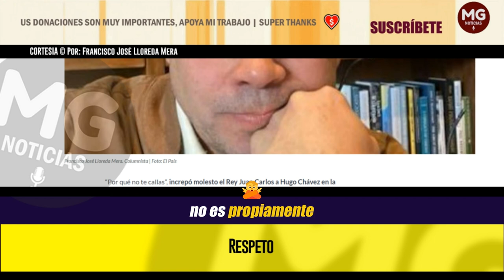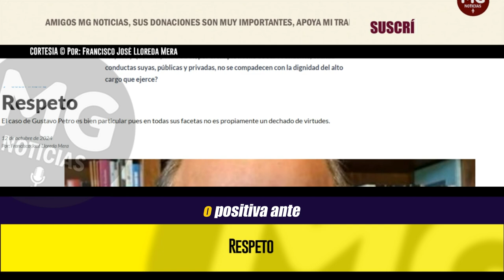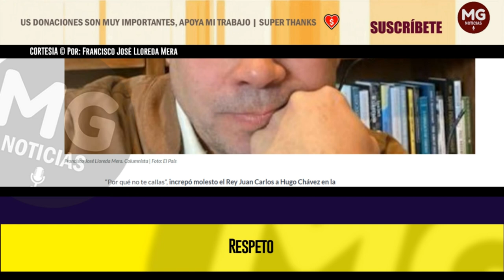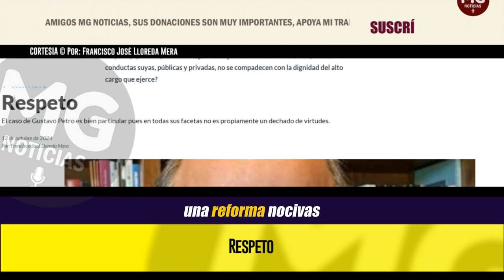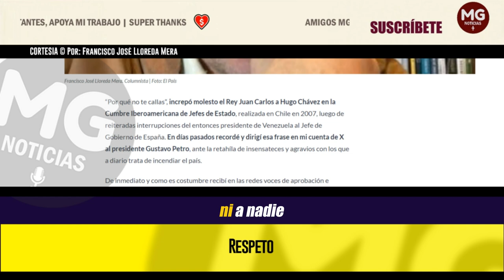RESPETO (¡POR QUE NO TE CALLAS!) 🔴 Columna Francisco José Lloreda Mera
“Por qué no te callas”, increpó molesto el Rey Juan Carlos a Hugo Chávez en la Cumbre Iberoamericana de Jefes de Estado, realizada en Chile en 2007, luego de reiteradas interrupciones del entonces presidente de Venezuela al Jefe de Gobierno de España. En días pasados recordé y dirigí esa frase en mi cuenta de X al presidente Gustavo Petro, ante la retahíla de insensateces y agravios con los que a diario trata de incendiar el país.